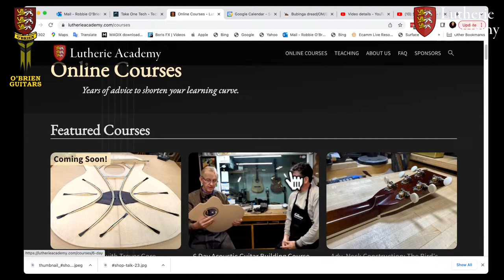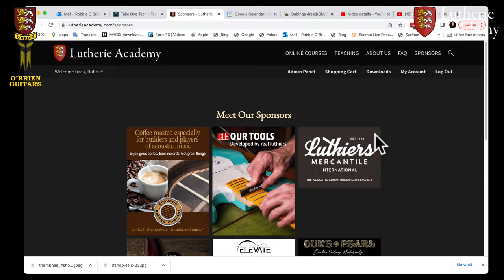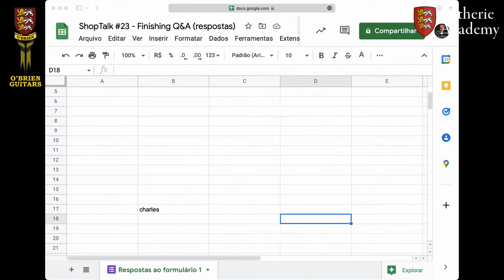Shop Talk 23 - Finishing Q&A with Jeff Jewitt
Do you have finishing questions? My guest today is finishing  expert Jeff Jewitt and he has answers. Tune in to get them answered.